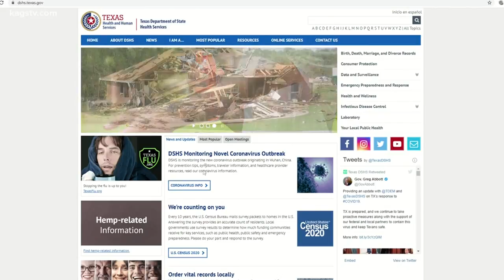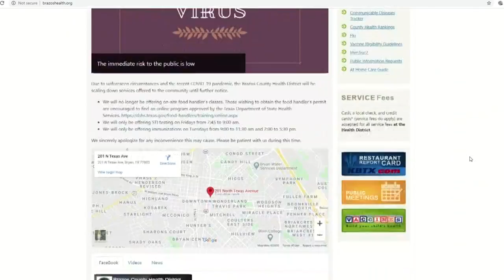Gov. Abbott makes Disaster Declaration for Texas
The declaration was made in an effort to fight COVID-19.